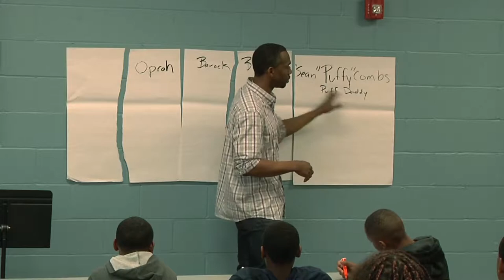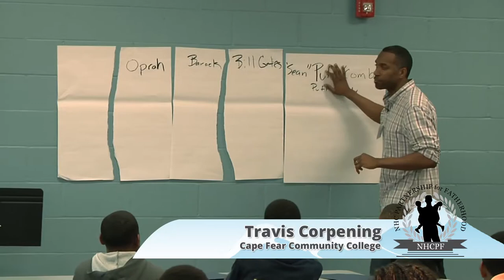Fatherhood Conference 2014: Life Resources (Reality Bites!)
Travis Corpening